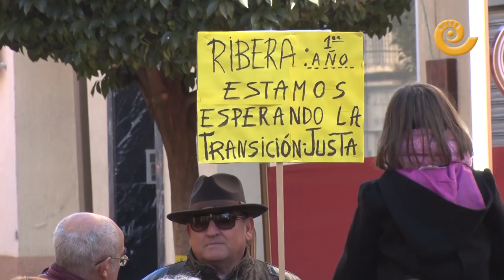Manifestación en Andorra por una transición justa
Cientos de personas -1.500 según la Policía Local y cerca de 3.000 según los sindicatos-, han recorrido esta misma mañana las calles de Andorra para reivindicar una «transición justa real», en la cuenca minera de Teruel. Aunque los trabajadores han reconocido que hay «propuestas encima de la mesa» han exigido visibilidad, compromisos y «más hechos y menos palabras».